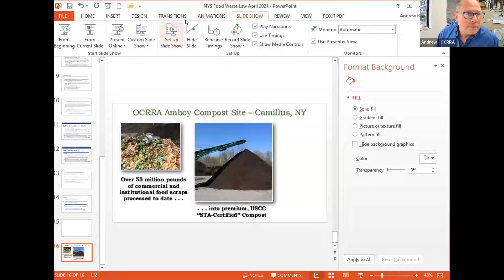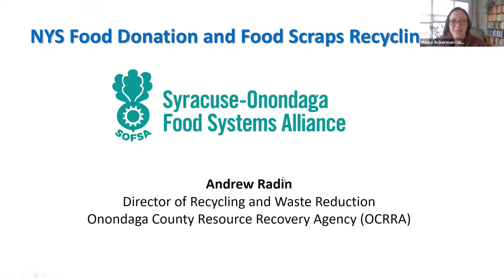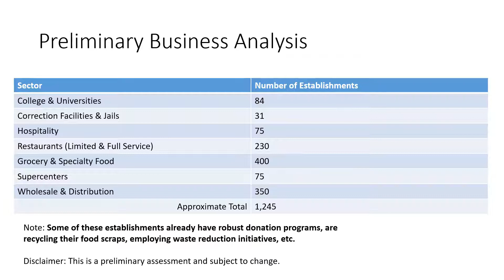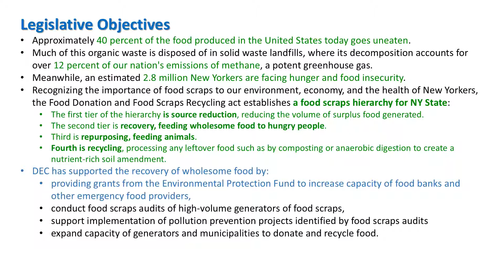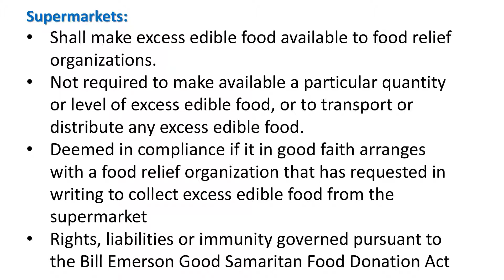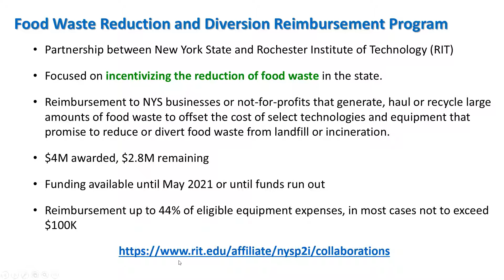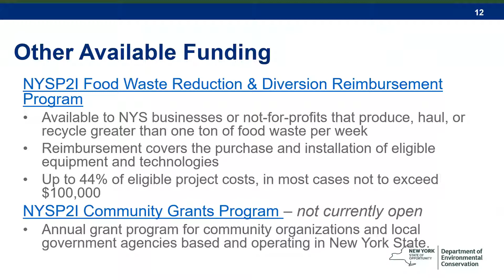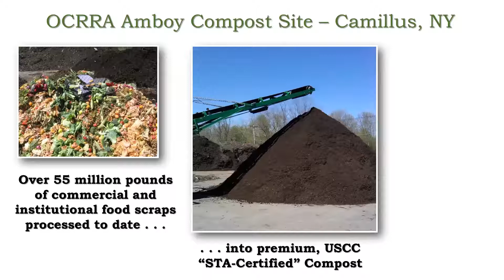April 2021 Featured Speaker: Andrew Radin | SOFSA